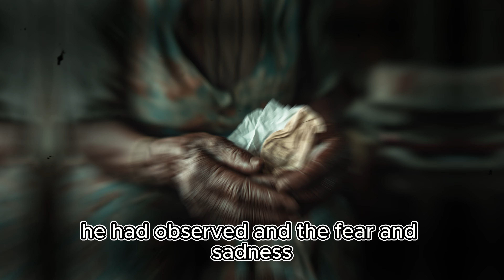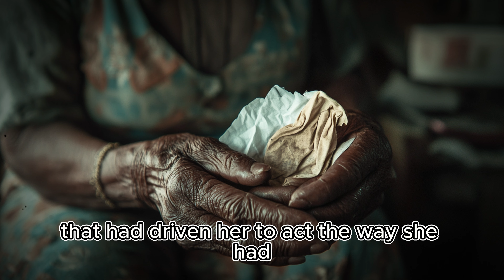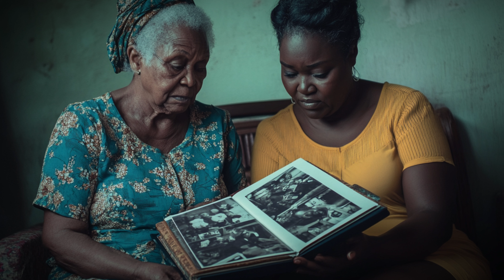75-YEAR-OLD BLACK MOTHER IS humiliated BY HER DAUGHTER ONE DAY HER BROTHER MADE A SURPRISE VISIT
Clara Johnson, a 75-year-old Black woman, lived a life filled with silent suffering. She had moved in with her daughter, Vanessa, hoping for comfort in her old age, but instead, she found herself trapped in a cycle of emotional abuse. Vanessa, once a loving daughter, had become bitter and cruel, directing her anger and disappointment towards Clara. The house, once a warm and welcoming home, had turned cold and uninviting, filled with tension and unspoken pain.

Clara spent her days performing household chores, trying to avoid Vanessa’s sharp tongue. Despite the constant belittlement, Clara held on to the memories of better days, when her relationship with Vanessa was filled with love and laughter. But these memories were bittersweet, reminding her of the distance that had grown between them. Clara clung to her faith, praying for strength and hoping for a change, but each day felt heavier than the last.

Despite the pain, Clara maintained a quiet dignity, finding solace in small moments of joy—sunlight streaming through the window, the scent of flowers in the garden. She had always been a strong woman, and even now, she tried to remain hopeful, believing that somehow, things would get better. Yet, the reality of her situation was inescapable, and Clara knew that she was slowly losing the strength to keep enduring the cruelty she faced every day.